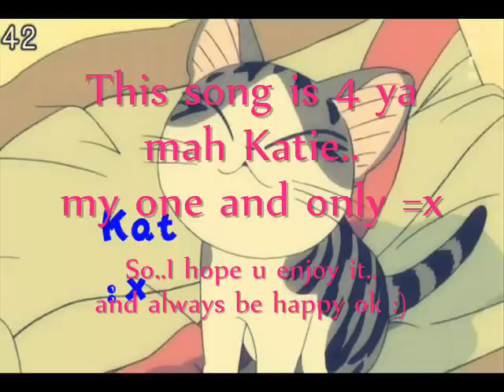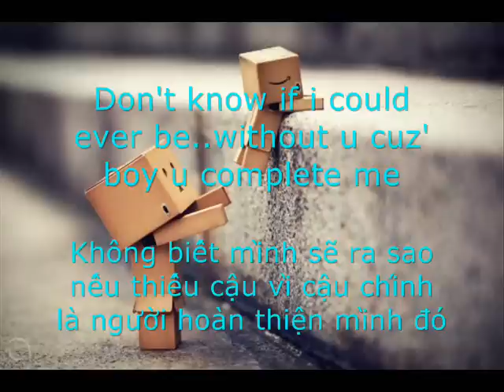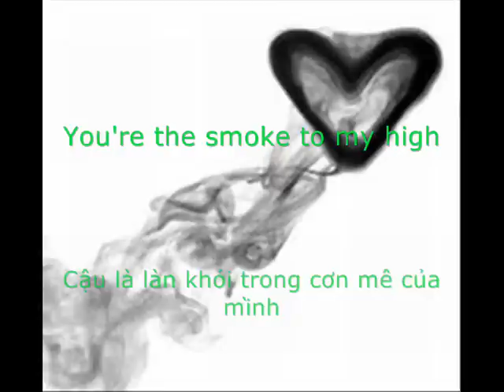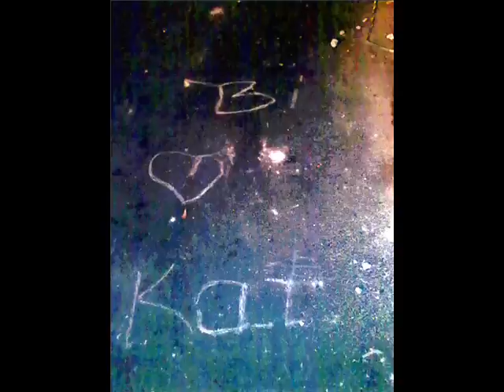Perfect Two + If I Met You - CryBéBi